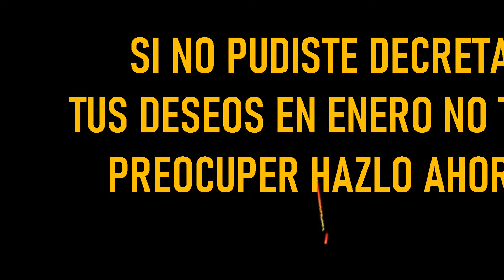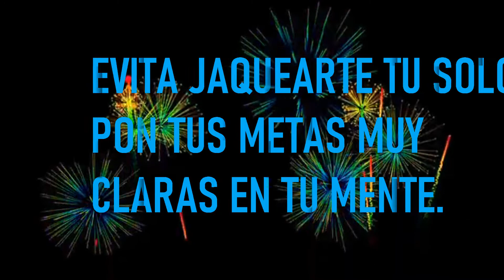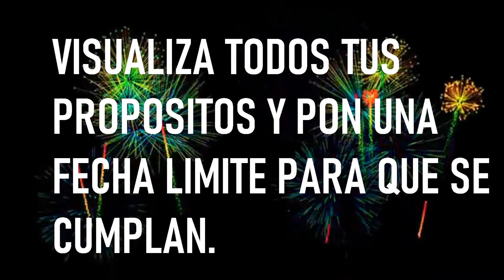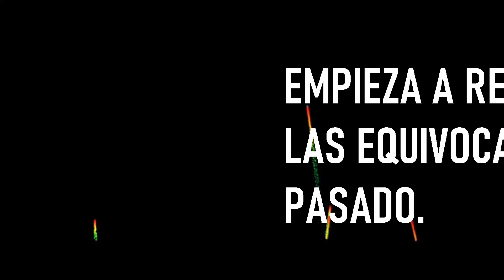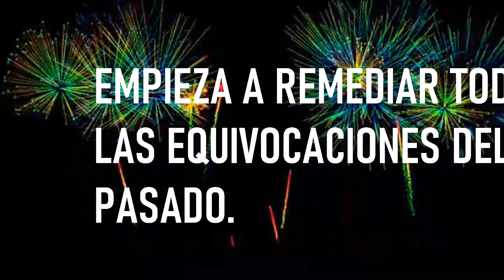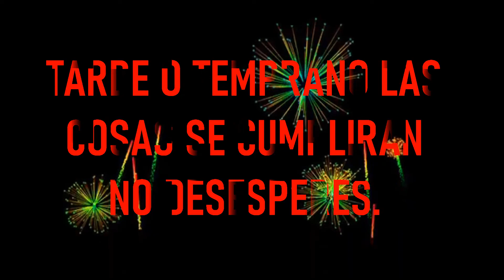¿Cualquier día es bueno para decretar dinero, amor y salud?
Los decretos y propósitos de AÑO Nuevo no necesitan ser decretados en el primer mes del año, estos pueden ser decretados en cualquier momento, así que so no lo has hecho es hora de que pongas manos a la obra y empieces a decretar todo lo que deseas y hagas que estos deseos se conviertan en propósitos que luego se conviertan en realidad para cambiar tu vida y convertirte en el ser maravilloso que estas destinado a ser.